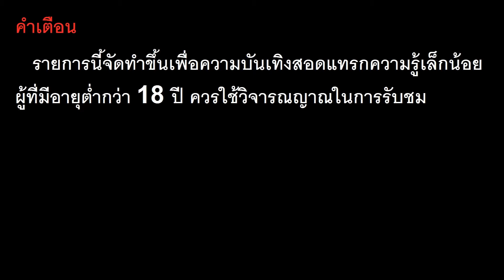[DR] Team Fortress 2 [Loose Cannon]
คลิปวีดิโอต่อไปนี้เป็นการนำเสนออาวุธในเกม Team Fortress 2
คณะผู้จัดทำหวังว่า ท่านผู้ชมจะได้รับความรู้ไม่มากก็น้อย

Music
- TF2 : Red Bread

Made by
DR : Cheeseburger